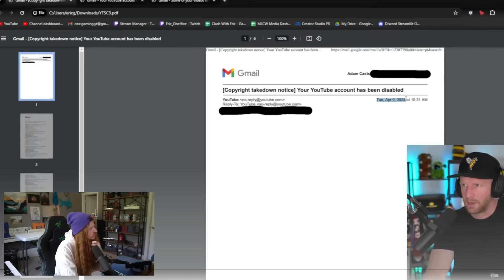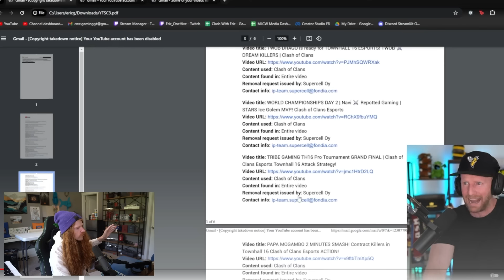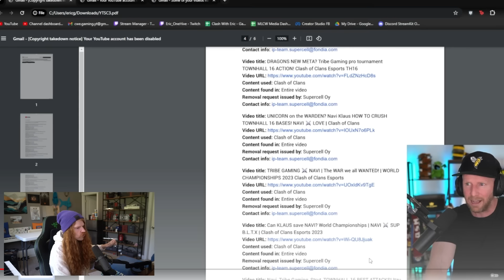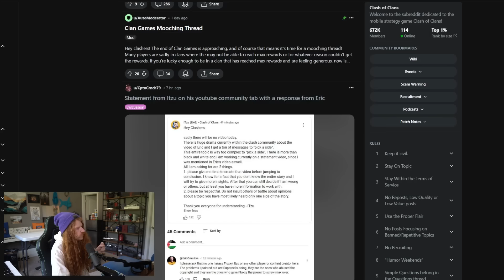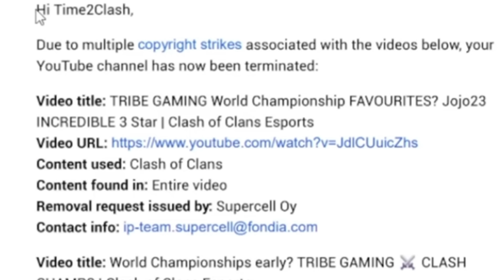Insane Copyright Strike Abuse Situation